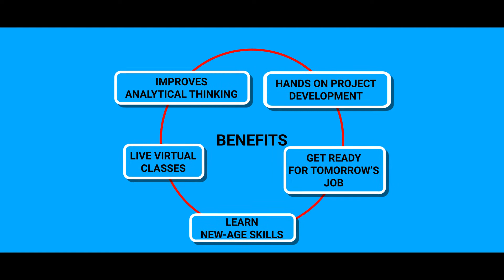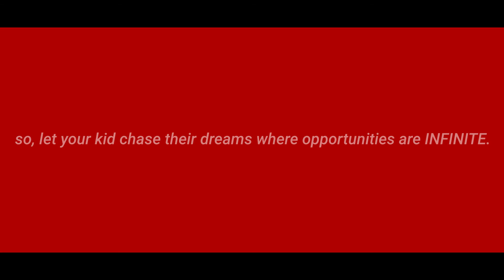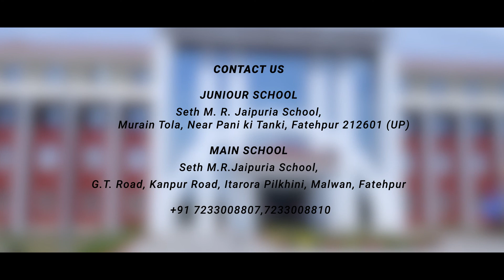Seth M.R. Jaipuria School Fatehpur | Coding Classes | SkillSanta